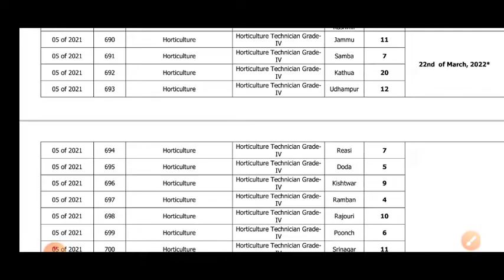jkpsi exam date Out || advance date out || jkssb sub-inspector exam prepration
jkpsi exam date - jkpsi exam date out?

jkssb final exam date out | finance account assistant | si finance | jkpsi | jkpsi final exam date out | jkssb sub-inspector exam prepration.

jkssb new exam date out official notice 2022 | jkpsi exam date march 2022 | jkssb new calendar 2022.
jkp si exam date  how to crack jkpsi exam in 1st attempt, without doing these mistakes.
jkp sub inspector exam date out @jkssb online tutorial || big update || jkp sub inspector recruitment 2021.
Well finally exams date out for jkpsi exam || jkssb faa || jkssb jkpsi || jkssb f-si & other exams.